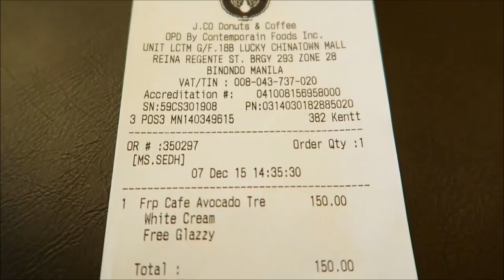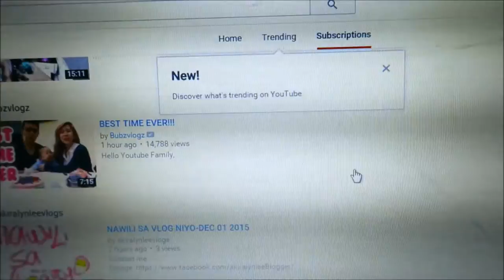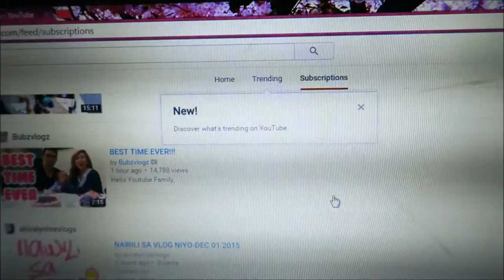[VLOG]Dec.07.2015 akala namin fake (day 42) -TheSecretLifeOfAKikayGirl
hi i am NESYL CHARISSE MEI ♥
-- a graduate of BSPT at DLSU-HSI who is also a hair junkie, a makeup enthusiast and a self taught makeup artist. this channel contains and will contain a peek through my everyday life as a physical therapist graduate and a kikay girl :)

-- KIKAY -- Filipino slang word for someone (female) who loves make-up, fashion, accessories and the likes.

ALL REVIEWS, OPINIONS, COMMENTS AND ASSUMPTIONS THAT ARE EXPRESSED IN THIS VIDEO ARE PURELY OF MY OWN.